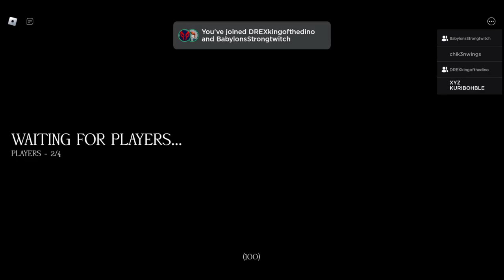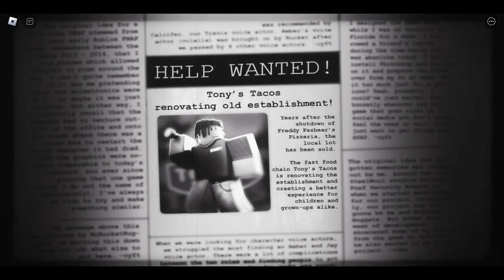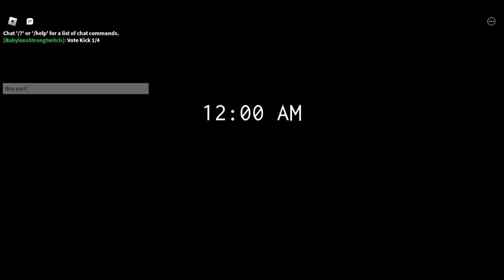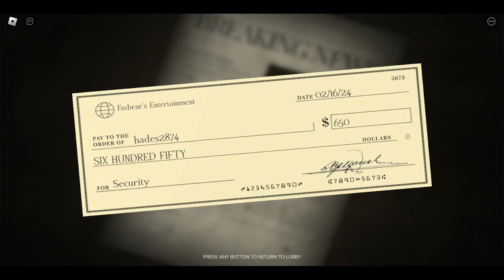Roblox: Forgotten Memories With The 4 idiotas: NIGHT 1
Hello People
Welcome back to another episode of Los 4 idiotas. Today we are playing Forgotten Memories, a FNAF game.